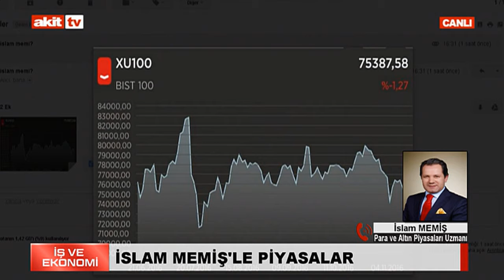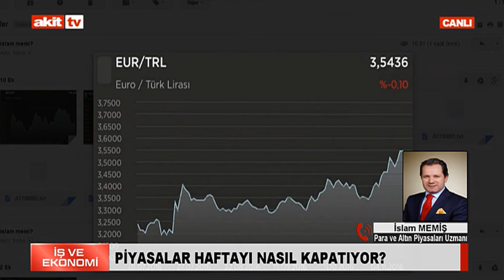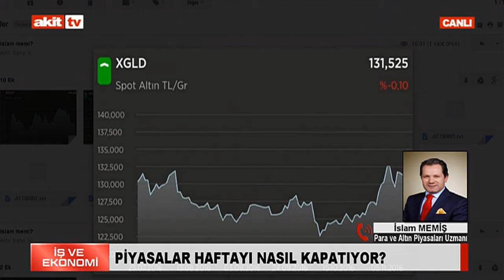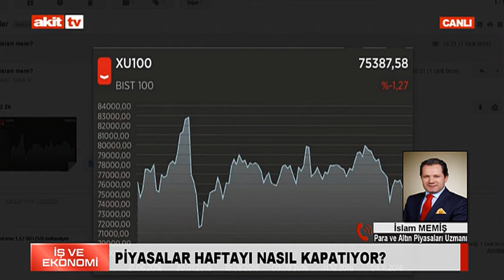İş ve Ekonomi - Bilal Erdoğan MÜSİAD fuarında Akit TV'de